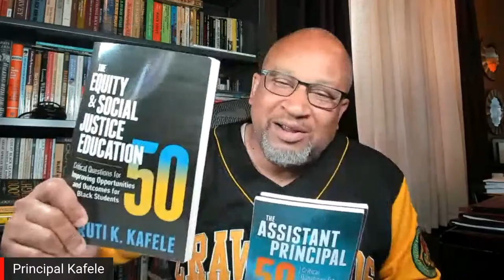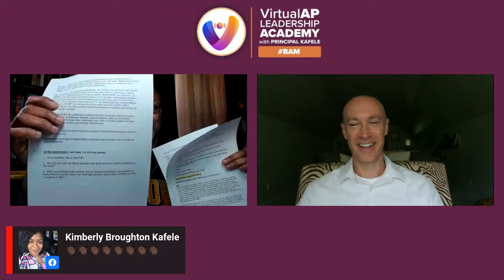Building Leadership Capacity | Pete Hall